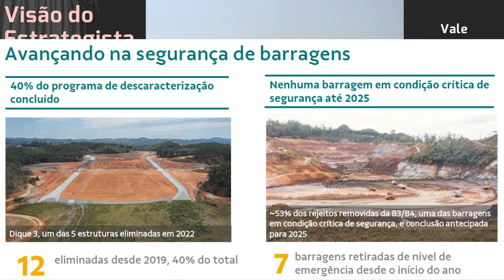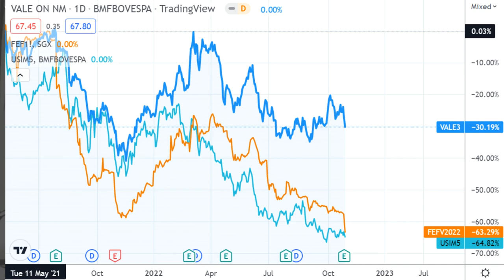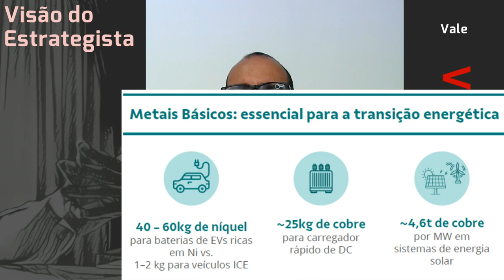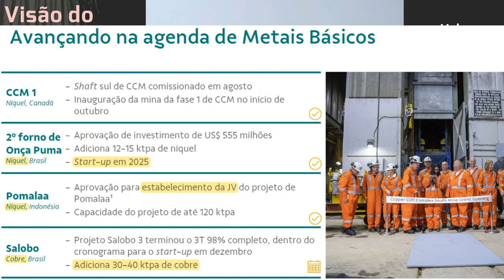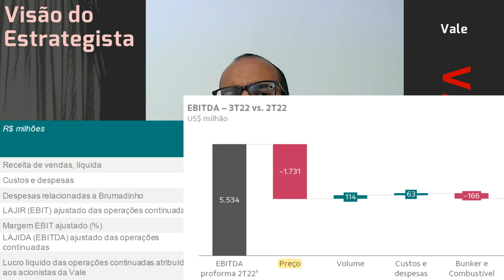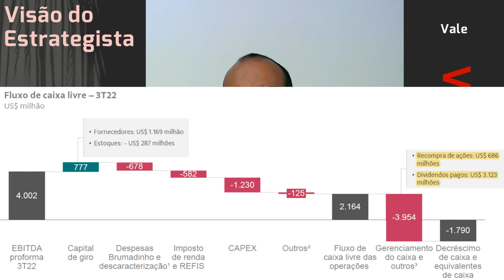30.10.2022 - Visão do Estrategista - Resultados Vale 3T22 - VALE3